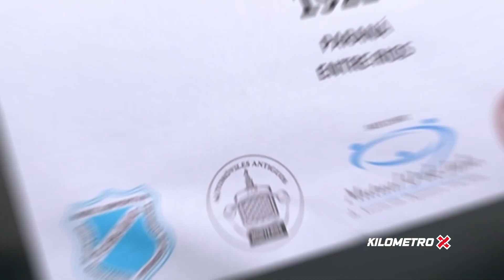Encuentro Nocturno de Clásicos y Antiguos Morteros⚡8 Edicion⚡Parte 1⚡By KM X